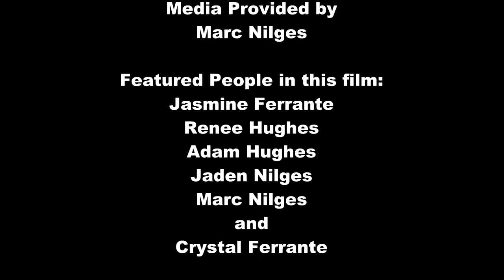Colorado Road Trip and Lakeside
I compiled some of our still images to create this video. This was made for my family to view.